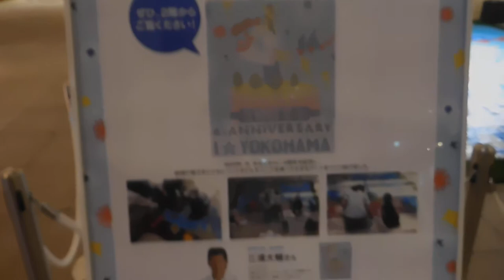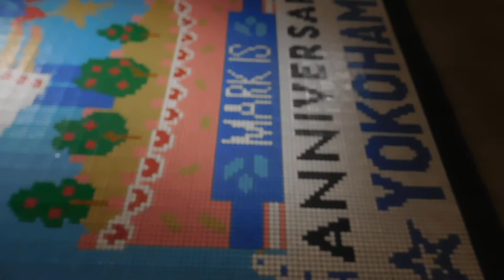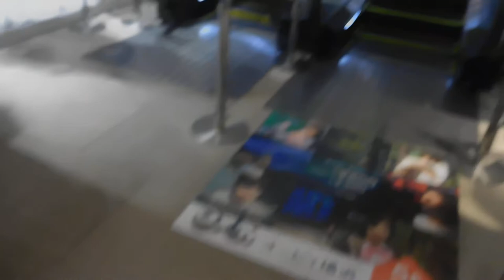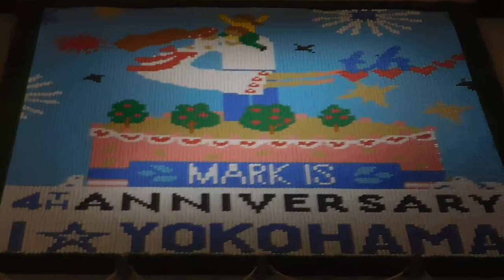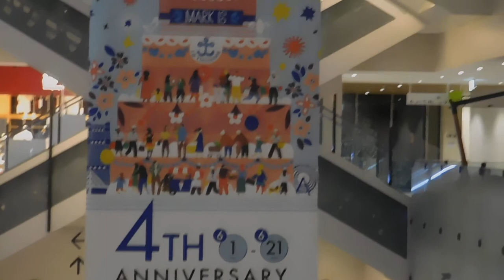DSCN7472マークイズみなとみらい20170608４周年記念ペットボトルキャップアート